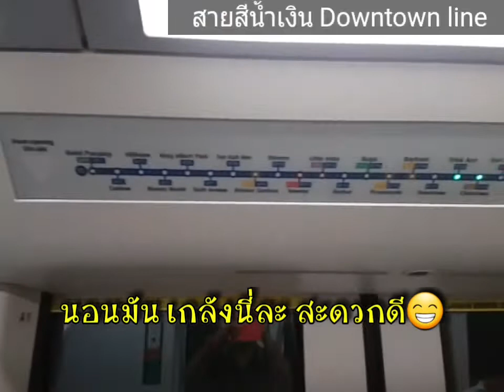วัดกวนอิม ตง ฮุด โช Kwan Im Thong Hood Cho Temple Singapore 2015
✈ วัดกวนอิมตงฮุดโช ไป ถึง Merlion Park และ Marina Bay Sands Singapore